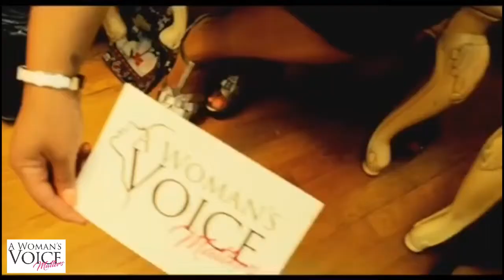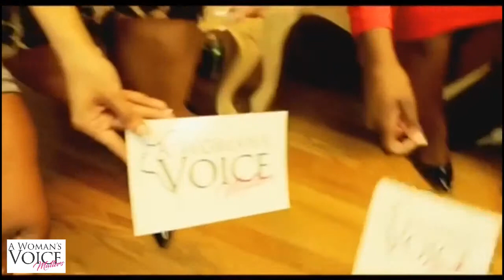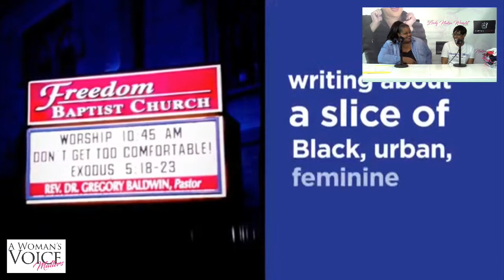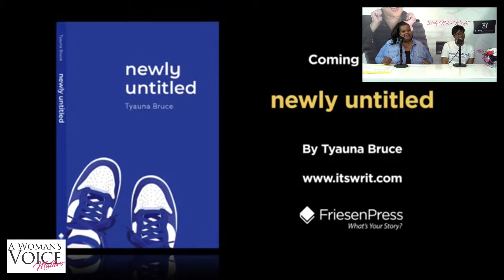The Lady Nakia Wright Show 5/16/19